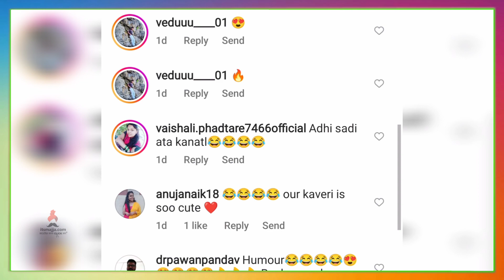जेव्हा कावेरी स्वतःचे Earring राजला घालते | Rajveri | Bhagya Dile Tu Mala | Itsmajja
जेव्हा कावेरी स्वतःचे Earring राजला घालते,व्हिडिओ नक्की बघा